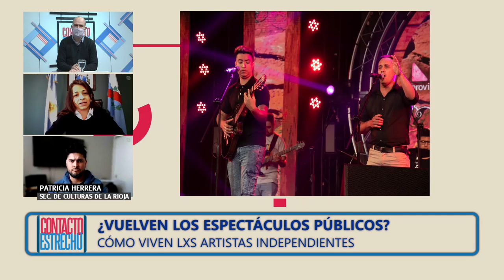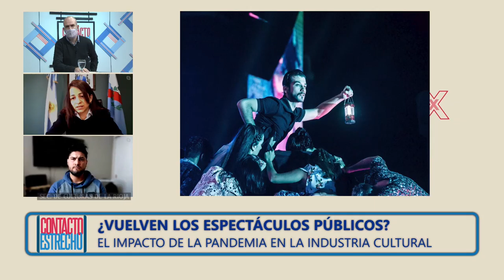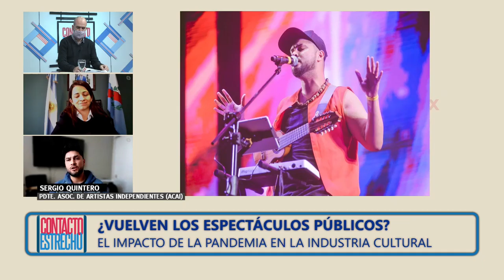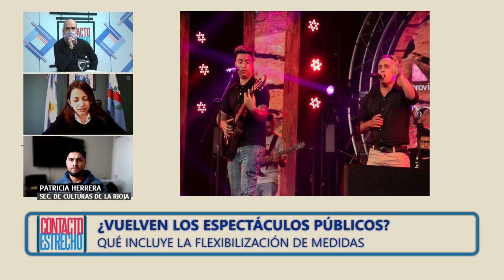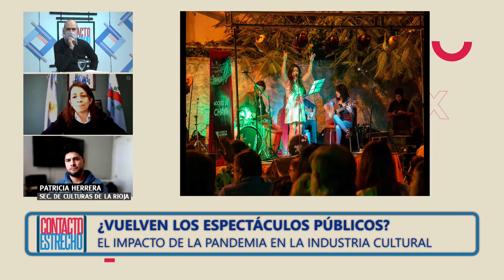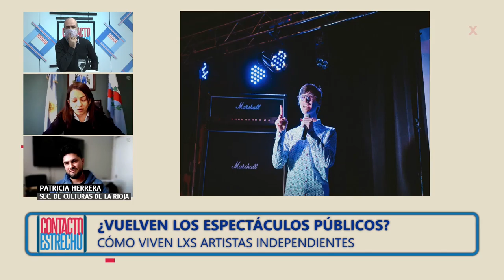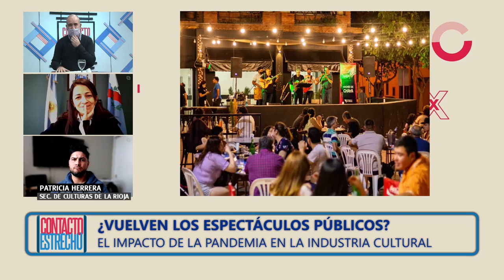Espectáculos públicos en La Rioja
¿Vuelven los espectáculos públicos a La Rioja?, cómo impactó la pandemia en la industria cultural, lxs artistas independientes ¿son trabajadorxs esenciales?. De eso y más hablamos en esta mesa de diálogo con la secretaria de Culturas Patricia Herrera y el pdte. de ACAI Sergio Quintero.